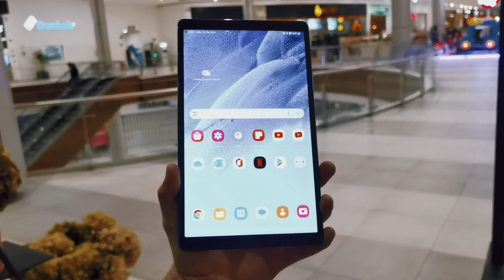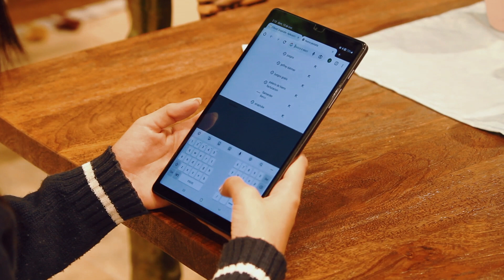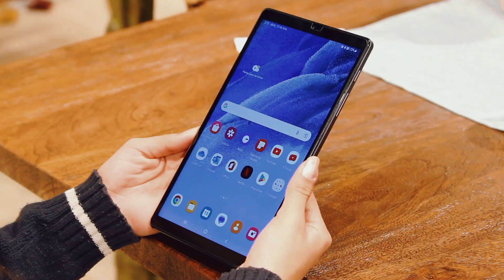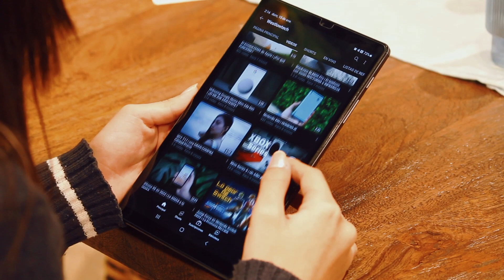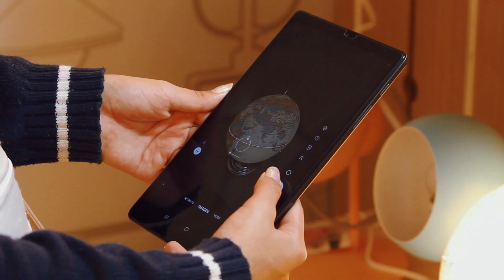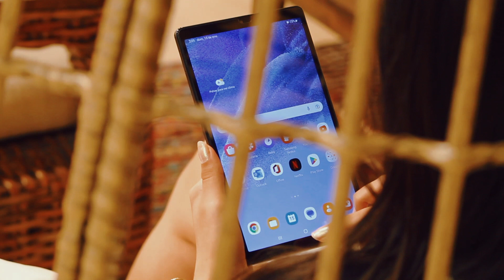Galaxy Tab A7 Lite | La tablet MÁS ECONÓMICA de Samsung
Hoy en este video te traigo la review completa de la Galaxy Tab A7 Lite de Samsung...

Cualquier duda házmela saber en los comentarios...

corporate track by Synthezx Audio Grou